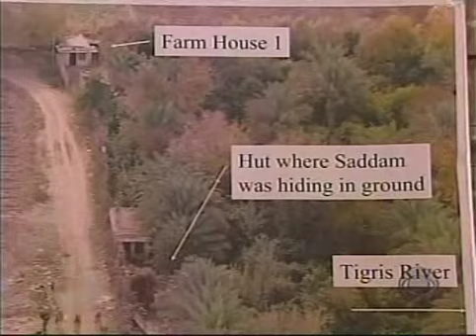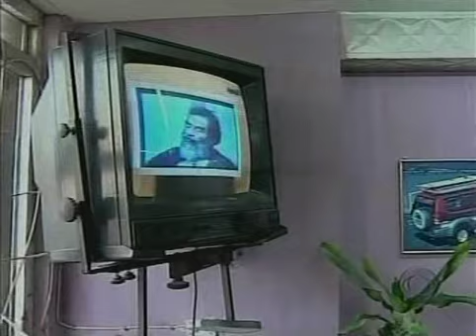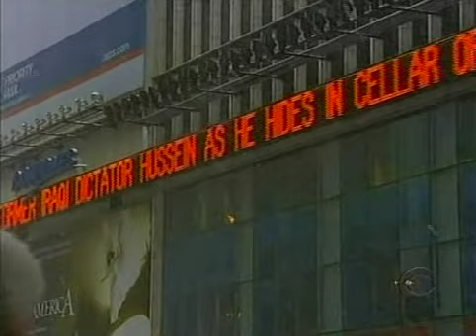War in Iraq - 91 CBS Evening News 2003 12 14